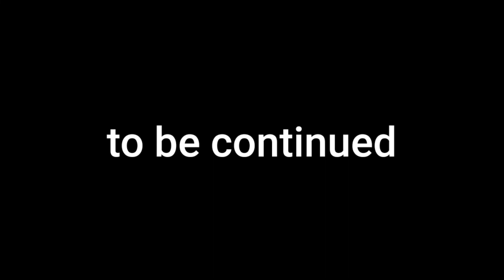BAHAS IKAN CUPANG ALAM WILD BETTA IMBELLIS #1